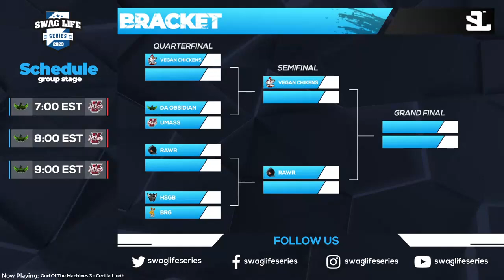Swag Life Series - 2023 Fall Split - Quarter Finals - Game 1 - DA Obsidian vs UMass Amherst